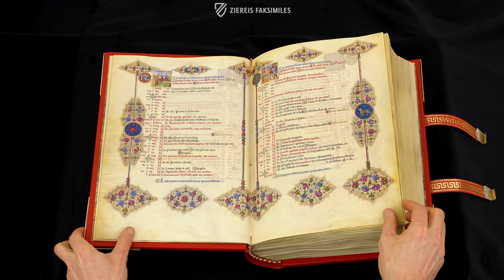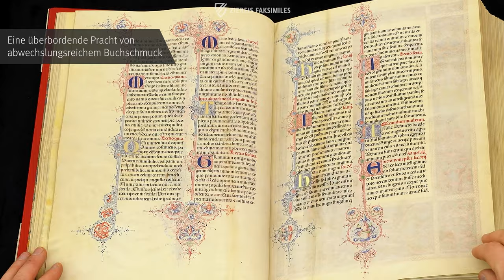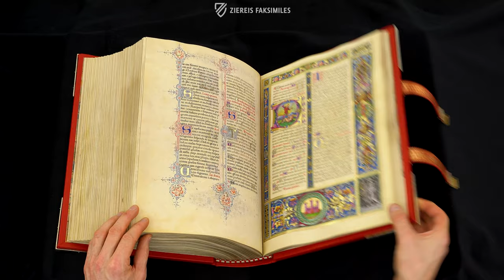DAS BREVIER DES ERCOLE D'ESTE - Blättern im Faksimile (4k / UHD)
Das sogenannte Brevier des Ercole d'Este ist einer der Höhepunkte der ferraresischen Buchmalerei des 16. Jahrhunderts. Entstanden in den Jahren 1502 bis 1504, präsentiert es sich in einem überbordenden Gewand aus prunkvollem Buchschmuck: kleinere und größere Miniaturen, grandiose Schmuckrahmen und unzählige Initialen neben zierlichstem, kunstvollem Ornament. Als Künstler dieser Pracht waren Matteo da Milano und Tommaso da Modena verantwortlich, bedeutende Vertreter der Miniaturmalerei ihrer Zeit. Das Brevier des Ercole d'Este ist ein eindrucksvolles Zeugnis der kulturellen Blüte Ferraras unter seiner Herrschaft!